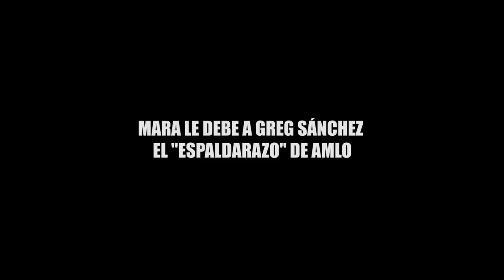MARA LE DEBE A GREG SANCHEZ EL "ESPALDARAZO" DE AMLO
Columna de Soraya Huitrón

La campaña fallida de Greg Sánchez y su evidente egocentrismo sufrieron un fuerte golpe este jueves 31 de mayo del 2018,
Andrés Manuel López Obrador declaró su absoluto respaldo a la candidata Mara Lezama quien busca ser electa como presidente municipal de Benito Juárez, en Cancún.